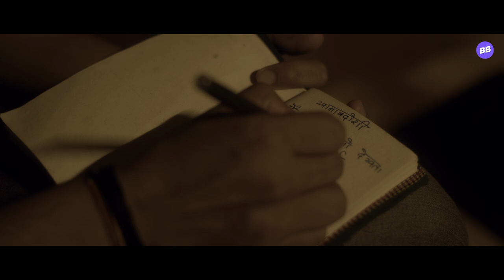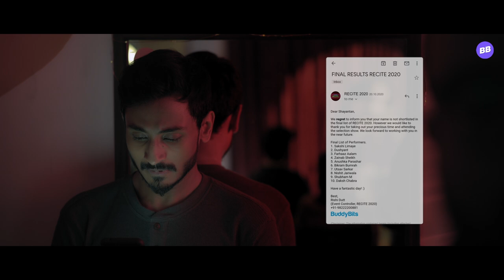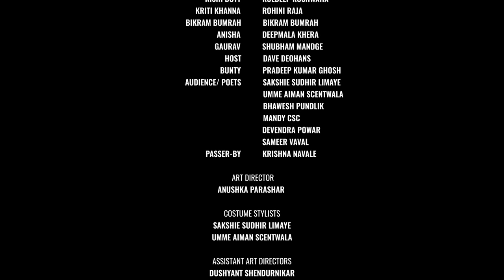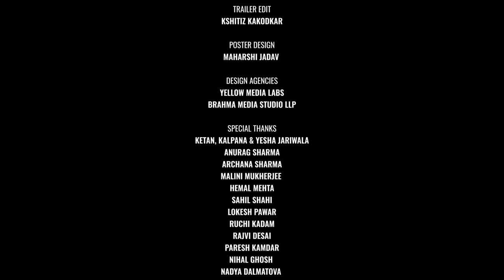Episode 6 - Showtime | The Lineup | Web Series on Poetry | BuddyBits Originals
(Use earphones and turn on subtitles for the best viewing experience.)

The previous episode ends with an unbelievable truth bomb dropped by Shayantan and we are all left trying to make sense of it. Is Shayantan not the Khanabdosh he claims to be? Who is he? What was he thinking? Why did he do it?

While we explore the answers to these questions, we also follow SP who is trying every trick up his sleeves to get Shayantan selected in the ultimate Lineup show. But that sounds like an impossible nut to crack, especially after Shayantan's selection rounds debacle.

As various character arcs approach their end, we start witnessing the beginning of new stories in THE STORY. The story of Shayantan's growth, the story of Zainab's acceptance, and the story of Anand's friendship.

There isn't a lot happening in this Episode. But there's a lot to take away from it. We hope that, by the end of it, you find a closure that you may not have expected but one that you will fall in love with.

This has been a wonderfully adventurous, beautiful, and satisfying ride.

A BuddyBits Original Web-series

Directed By
Anushka Parashar

Written By
Utsav Sarkar

Produced By
Nishit Jariwala

Executive Producer
Kuldeep Kushwaha

Cast
Utsav Sarkar
Ayushi Gupta
Prasad Mali
Sumit Sanghamitra
Ayush Nathani
Komal Chhabria
Harnam Singh
Dev Shah
Manuj Bhaskar

Creative Producers
Nishit Jariwala
Utsav Sarkar
Anushka Parashar

Pradeep Vignavelu

Editor
Rahul Yadav

Original Score Designer
Ankush Gupta

Sound Designer
Aditya Thakkar

2nd Unit Director of Photography
Karan Gurbaxani

Music Album Lyricist, Singer & Composer
Baksheesh Singh

Associate Director
Dave Deohans

1st Assistant Director
Shubham Mandge

Assistant Directors
Dushyant Shendurnikar
Pradeep Kumar Ghosh
Daksh Chhabra
Reuben Cherian
Sohail Khan

Art Director
Anushka Parashar

Costume Stylists
Sakshie Sudhir Limaye
Umme Aiman Scentwala

Colorist
Darshit Gupta

VFX
Rishabh Malhotra

Marketing
Nishit Jariwala

For exclusive scoops, behind the scenes and interviews, check our